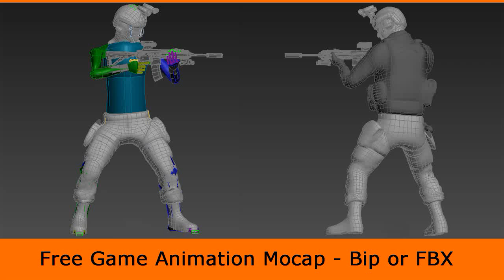Locomotion Boxer Right Jab Far Up Head (Game Animation 3ds Max)